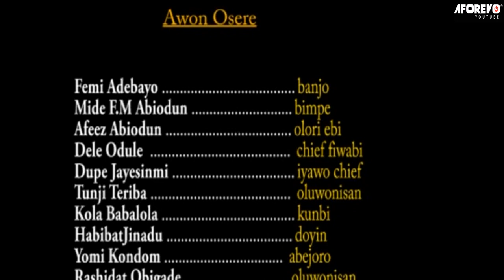ILEKUN - Nigerian Yoruba Movie Starring Mide Abiodun | Femi Adebayo | Afeez Abiodun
ILEKUN